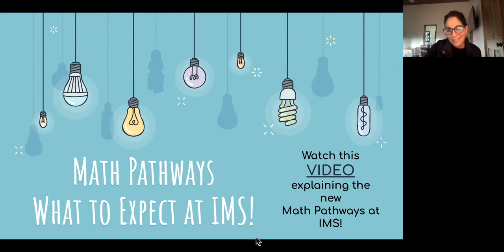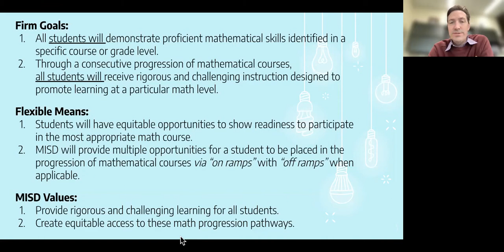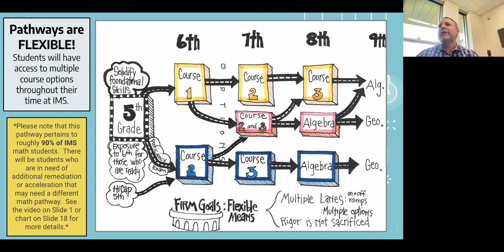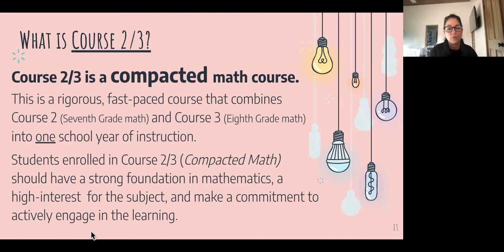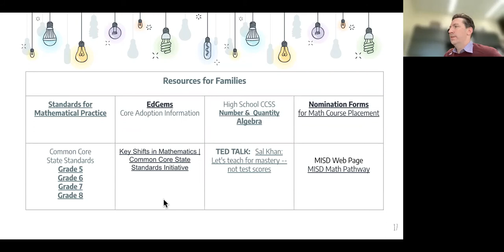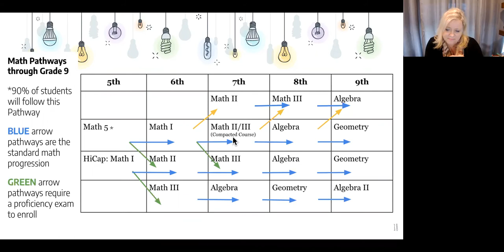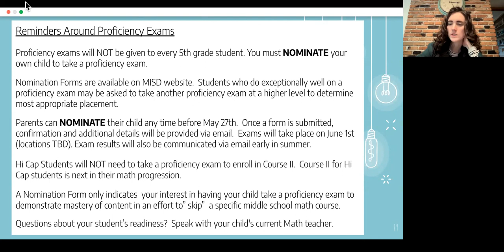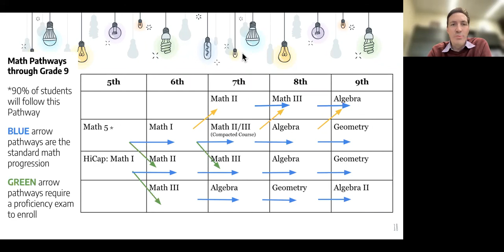Math Pathways 2022: What To Expect at IMS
MISD Deputy Superintendent Fred Rundle and Islander Middle School administrators and staff held a Math Pathways Zoom meeting for elementary students and families that will be at middle school next year.